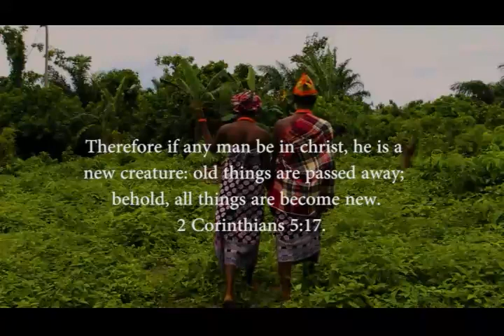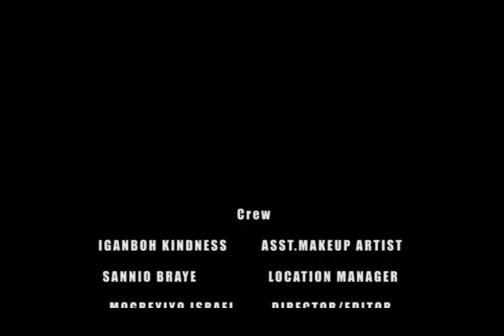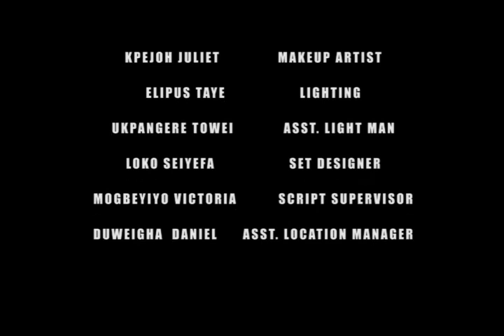ORUBAI-OLO (Old Laws). Part 3&4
Latest Ijaw Epic movie